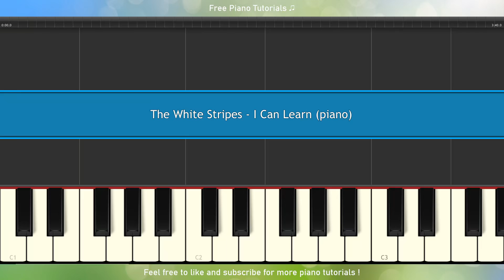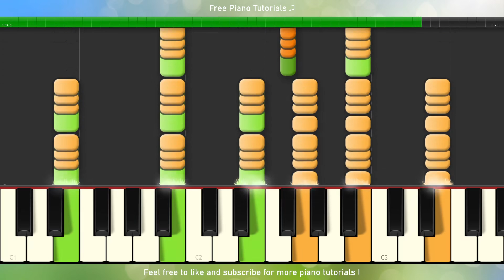The White Stripes - I Can Learn (piano tutorial)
Piano tutorial for The White Stripes - I Can Learn